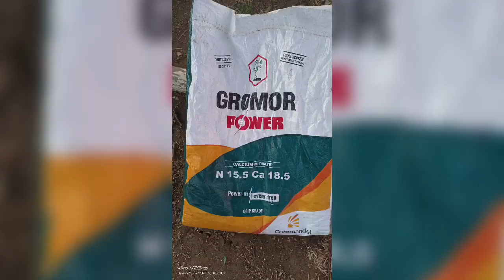కాయ వంకర వాతుందా కాయ సైజు Size పెరగాల మిరప తోటలో కాయ పెరగాల 9177647931 Don't miss this video